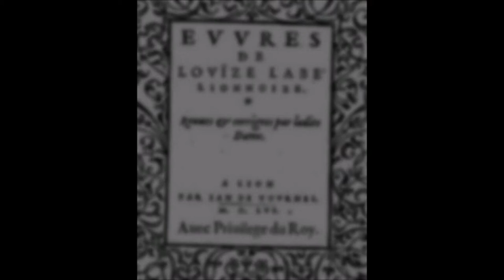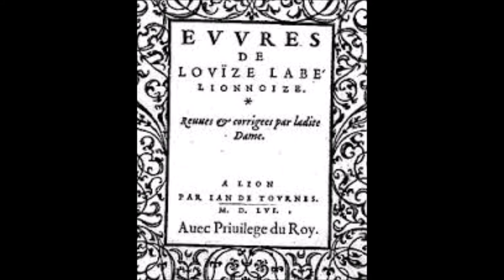Élégie III (Quand vous lirez, ô Dames Lionnoises...), Louise Labé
dit par Eugène Green

III

Qvand lirez, ô Dames Lionnoises,
 Ces miens escrits pleins d’amoureuses noises,
 Quand mes regrets, ennuis, despirs et larmes
 M’orrez chanter en pitoyables carmes,
 Ne veuillez point condamner ma simplesse,
 Et ieune erreur de ma fole ieunesse,
 Si c’est erreur : mais qui dessous les Cieus
 Se peut vanter de n’estre vicieus ?
 L’un n’est content de sa sorte de vie,
 Et toujours porte à ses voisins enuie :
 L’un forcenant de voir la paix en terre,
 Par tous moyens tache y mettre la guerre :

L’autre croyant pureté estre vice,
 À autre Dieu qu’Or, ne fait sacrifice :
 L’autre sa foy pariure il emploira
 À deceuoir quelcun qui le croira :
 L’un en mentant de sa langue lezarde,
 Mile brocars sur l’un et l’autre darde :
 Ie ne suis point sous ces planettes nee,
 Oui m’ussent pù tant faire infortunee.
 Onques ne fut mon œil marri, de voir
 Chez mon voisin mieux que chez moi pleuuoir.
 Onq ne mis noise ou discord entre amis :
 À faire gain iamais ne me soumis.
 Mentir, tromper, et abuser autrui,
 Tant m’a desplu, que mesdire de lui.
 Mais si en moy rien y ha d’imparfait,
 Qu’on blame Amour : c’est lui seul qui l’a fait.
 Sur mon verd aage en ses laqs il me prit,
 Lors qu’exerçoi mon corps et mon esprit
 En mile et mile euures ingenieuses,
 Qu’en peu de tems me rendit ennuieuses.
 Pour bien sauoir avec l’esguille peindre
 I’eusse entrepris la renommee esteindre

De celle là, qui plus docte que sage,
 Auec Pallas comparoit son ouvrage.
 Qui m’ust vu lors en armes fiere aller,
 Porter la lance et bois faire voler,
 Le deuoir faire en l’estour furieus,
 Piquer, volter le cheval glorieus,
 Pour Bradamante, ou la haute Marphise,
 Seur de Roger, il m’ust, possible, prise.
 Mais quoy ? Amour ne put longuement voir.
 Mon cœur n’aymant que Mars et le sauoir :
 En me voulant donner autre souci.
 En souriant, il me disoit ainsi :
 Tu penses donq, ô Lionnaise Dame,
 Pouuoir fuir par ce moyen ma flame :
 Mais non feras, i’ai subiugué les Dieus
 Es bas Enfers, en la Mer et es Cieus.
 Et penses tu que n’aye tel pouuoir
 Sur les humeins, de leur faire savoir
 Qu’il n’y ha rien qui de ma main eschape ?
 Plus fort se pense et plus tot ie le frape.
 De me blamer quelquefois tu n’as honte.
 En te fiant en Mars, dont tu fais conte :

Mais meintenant, voy si pour persister
 En le suiuant me pourras resister.
 Ainsi parloit, et tout eschaufé d’ire
 Hors de sa trousse une sagette il tire,
 Et decochant de son extrême force,
 Droit la tira contre ma tendre escorce :
 Foible harnois, pour bien couurir le cœur,
 Contre l’Archer qui toujours est vainqueur.
 La bresche faite, entre Amour en la place,
 Dont le repos premierement il chasse :
 Et de trauail qui me donne sans cesse,
 Boire, manger, et dormir ne me laisse.
 Il ne me chaut de soleil ne d’ombrage :
 Ie n’ay qu’Amour et feu en mon courage,
 Qui me desguise, et fait autre paroitre,
 Tant que ne peu moymesme me connoitre.
 Ie n’auois vu encore seize Hivers,
 Lors que i’entray en ces ennuis diuers :
 Et ià voici le treiziéme Esté
 Que mon cœur fut par Amour arresté.
 Le tems met fin aus hautes Pyramides,
 Le tems met fin ans fonteines humides :

Il ne pardonne aus braues Colisees,
 Il met à fin les viles plus prisees :
 Finir aussi il ha acoutumé
 Le feu d’Amour tant soit il allumé :
 Mais, las ! en moy il semble qu’il augmente
 Avec le tems, et que plus me tourmente.
 Paris ayma Oenone ardamment,
 Mais son amour ne dura longuement :
 Medee fut aymee de Iason,
 Oui tôt après la mit hors sa maison.
 Si meritoient elles estre estimees,
 Et pour aymer leurs amis, estre aymees.
 S’estant aymé on peut Amour laisser,
 N’est il raison, ne l’estant, se lasser ?
 N’est il raison te prier de permettre.
 Amour, que puisse à mes tourmens fin mettre ?
 Ne permets point que de Mort face espreuue,
 Et plus que toy pitoyable la treuue :
 Mais si tu veus que i’ayme iusqu’au bout,
 Fay que celui que i’estime mon tout.
 Qui seul me peut faire plorer et rire,
 Et pour lequel si souuent ie soupire,

Sente en ses os, en son sang, en son ame,
 Ou plus ardente, ou bien égale flame
 Alors ton faix plus aisé me sera,
 Quand auec moy quelcun le portera.